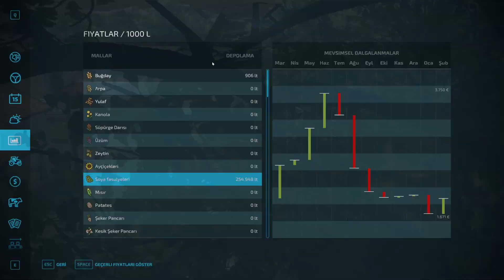Mandıra fabrikamızda Peynir Üretimi Yapıyoruz / Farming Simulatör 22